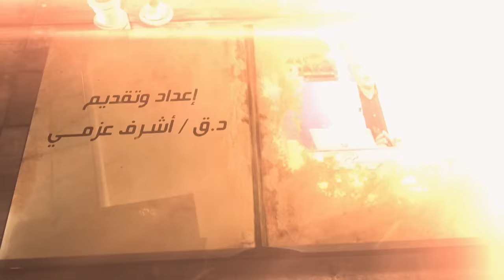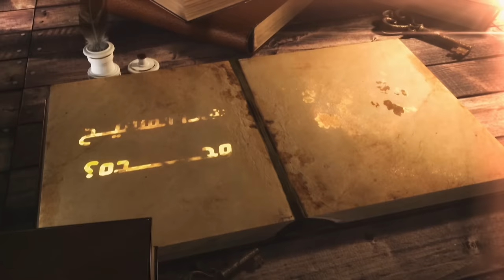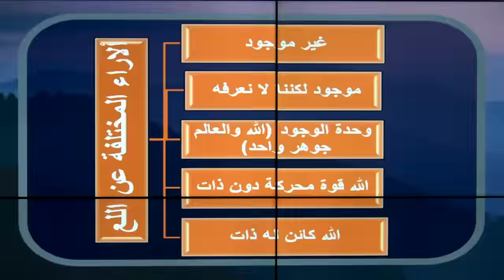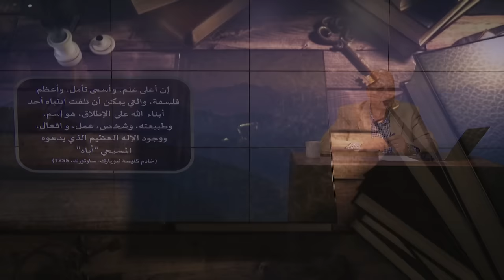الله - من هو ؟ وكيف لنا ان نعرفه؟ | الحلقة رقم 530| عبر الكتاب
من هو الله؟ وما هي طبيعته وجوهره وصفاته ؟ وما الذي يجعل الله في الفكر المسيحي مختلف عن الله في الإسلام؟ الله روح والله نور والله محبة .